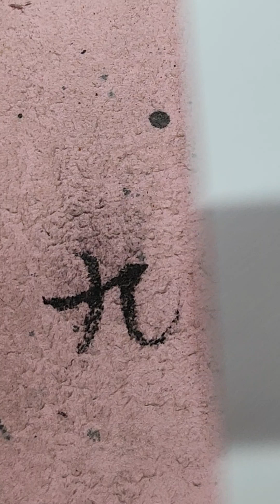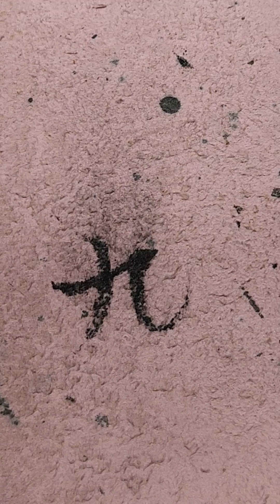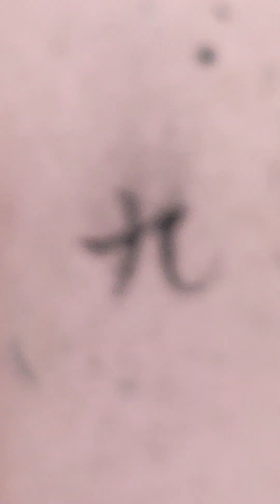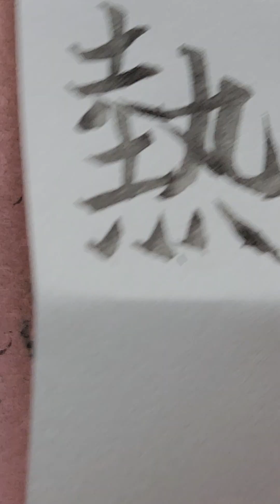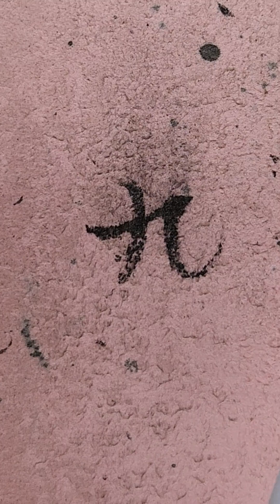@ Tương phản Mạch p2 / Mạch Kinh / Hướng dẫn viết chử Nho trong Đông y